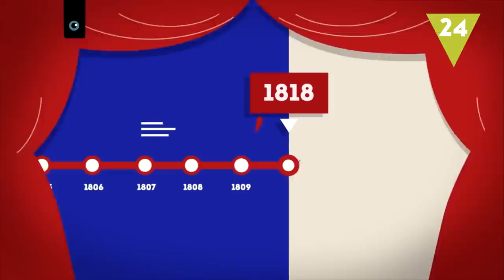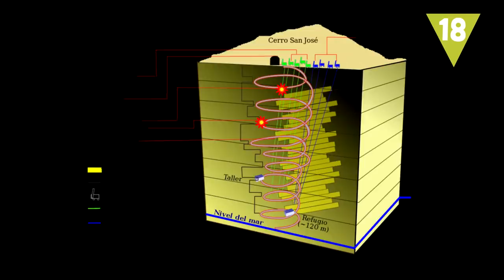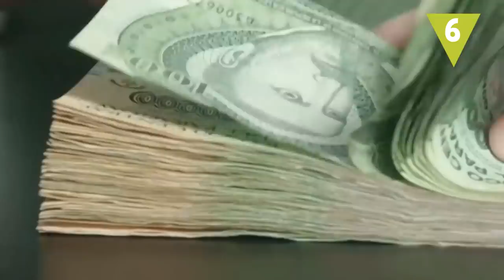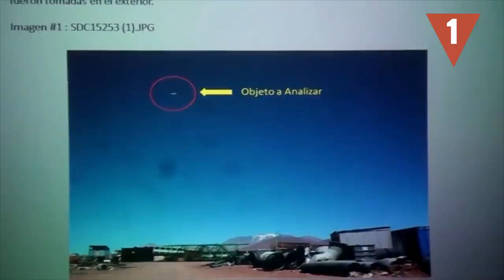25 datos curiosos sobre CHILE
¿Sabías que Chile hay más de 2.000 volcanes y que tiene 7 tipos de climas? ¡Estos son solo algunos de los 25 datos curiosos con los que este país latinoamericano te va a sorprender!